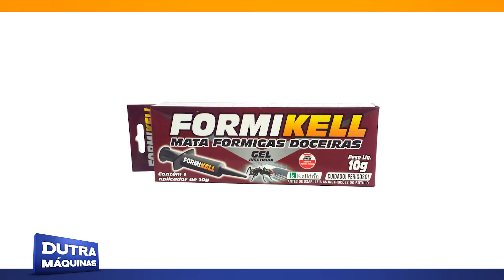Linha Contra Insetos na Dutra Máquinas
Se você precisa de uma solução para acabar com os insetos, você encontra aqui na Dutra Máquinas!
Oferecemos produtos como, raticidas, formicidas, mata mosquito, e muito mais!